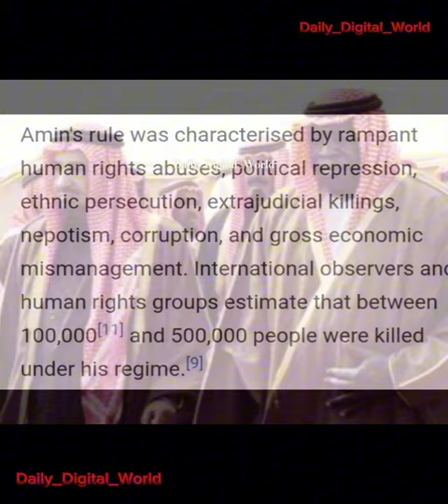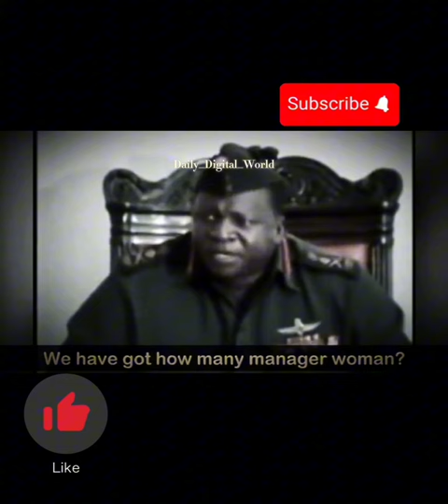Gen. Idi Amin was a man of controversy who ruled Uganda with an iron fist for years, until his exile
General Idi Amin Dada, a figure notorious for his brutal dictatorship, rose to power in Uganda after a military coup in 1971 that overthrew President Milton Obote.

Characterized by a reign of terror and gross human rights abuses, Amin's rule was marked by widespread repression, extrajudicial killings, and ethnic persecution of people living in Uganda.

General Idi Amin declared  Himself as "Conqueror of the British Empire" in July 1978.

His erratic behavior, such as declaring himself the "Last King of Scotland," and his idiosyncratic decrees, including the expulsion of the entire Asian community in 1972, contributed to an atmosphere of fear and uncertainty.